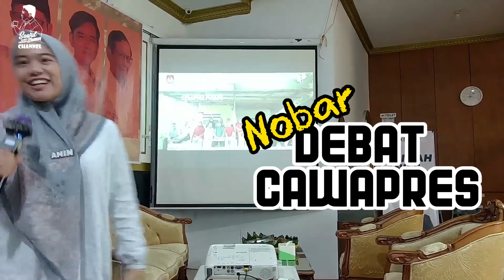SERUNYA RAKYAT KOMENTARI DEBAT CAWAPRES!!! APA KATA MEREKA??